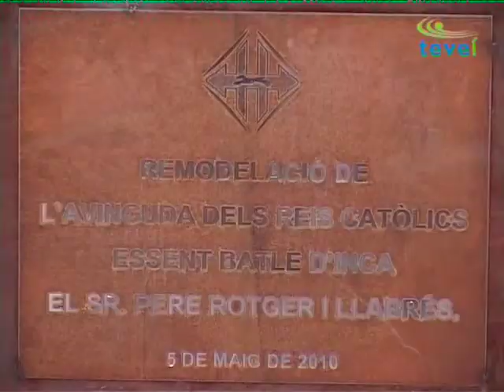Inauguració de la nova Avinguda de Reis Catòlics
Així ha quedat l'avinguda de Reis Catòlics després de les obres de reforma i embelliment que s'han executat. El batle, Pere Rotger, les va inaugurar el passat 5 de maig.